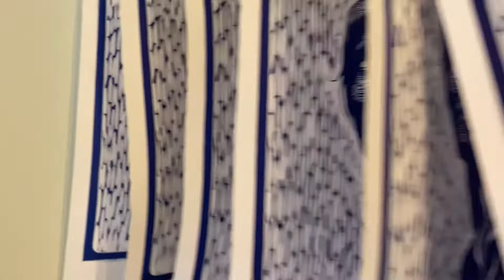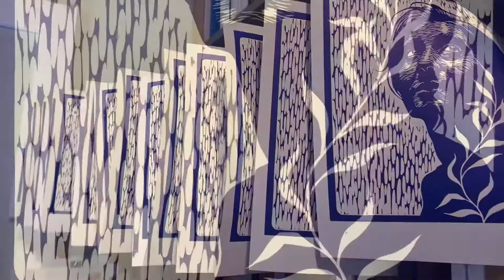Creating a linocut